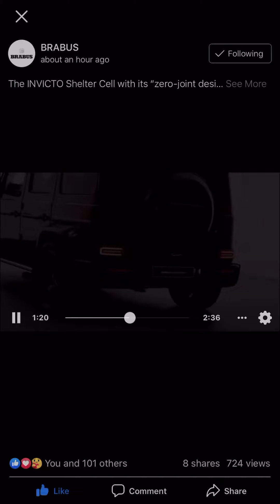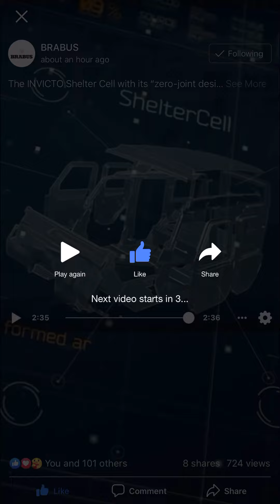INVICTO LUXURY - THE TAILORMADE BRABUS INVICTO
BRABUS INVICTO LUXURY VR6 PLUS ERV FULLY CERTIFIED ARMOURED VEHICLE WITH BLAST PROTECTION

Power 588 kW / 800 PS | Torque 1000 Nm | 0-100 km/h 8.2 s | Vmax 210 km/h / 130 mph
Fuel Economy* city 27,6 l/100km | highway 18,6 l/100km | combined 21,3 l/100km | CO2 491 g/km

Safety at the highest level of comfort – that’s INVICTO LUXURY. Configure the interior and exterior as well as the performance of the INVICTO individually with the BRABUS product range according to your wishes with highest design and quality standards.

The INVICTO LUXURY combines – nearly invisible – maximum protection of class VR6 plus ERV with stylish interior design at its highest level.

The INVICTO Shelter Cell with its “zero-joint design” was engineered for a maximum protective effect corresponding to the level of OEM factory armouring. The vehicle was extensively approved by the German Beschussamt Ulm and certified referring to the mentioned VPAM test guidelines.